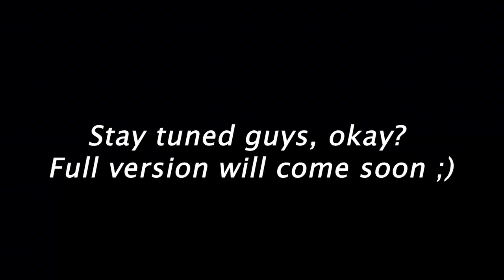Testimonies Sport Therapy: Indonesian Badminton Athletes I Swiss Open 2022 I Sightseeing Basel City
Hello everyone

We can’t underestimate the importance of sport therapist, physiotherapist in boosting the performance of athletes particularly in Badminton. Life balance is also necessary for the athletes whenever they have time to enjoy the atmosphere in the city centre, because this will help them relax a bit before returning to the badminton court.

In this video, you will find out some shorts testimonies in regard to sport therapy that I have done to them. The massage techniques I applied were indeed meaningful for them. Curious about it then watch this video, okay.